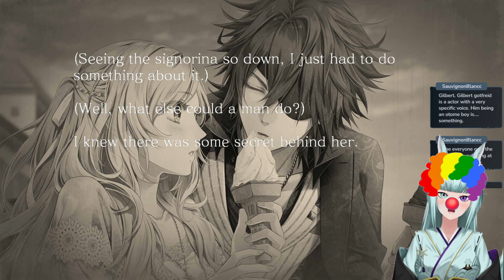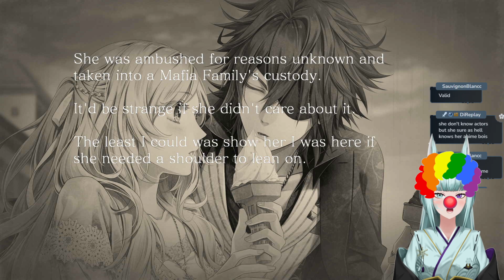【Piofiore: Episodio 1926】Part 3 - tasting the finest dessert ;]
【Streaming Assets Credits】

【Wynter Solaria Socials】

▷ Twitch VODs:  @/Wynter_Solaria
▷ Let's Play YouTube Channel: @/Wynter_SolariaPlays

❗This is a sequel to the first game, Piofiore: Fated Memories. That being said, it is strongly suggested that you complete ‘Fated Memories’ first, before starting Piofiore1926.

❗Trigger Warning: Piofiore: Episodio 1926 has a very strong theme of violence, gun violence, bloodshed, gore, death, sexual assault, and non-con/rape on bad endings.

Game:  Piofiore: Episodio 1926
Release:  September 22, 2022 (North America)
Genre: Single Player, Visual Novel, Otome Game,
Developers: Otomate
Publisher: Aksys Games
Platforms: Nintendo Switch
Rating: +17 M (Mature)